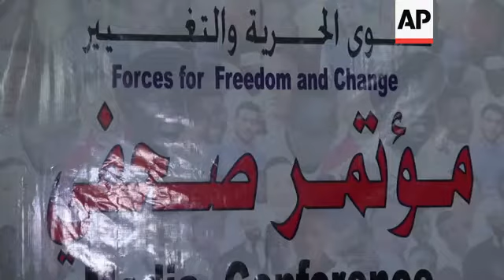Sudan protesters' coalition gives details on deal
(5 Jul 2019) Sudan's ruling military council and its pro-democracy movement both welcomed a new power-sharing agreement reached Friday, raising hopes that the deal would end a three-month political crisis that has paralysed the country and led to scores of deaths following a violent crackdown on peaceful protesters by authorities.
News of the deal, which one analyst said followed regional and international pressure on both sides, touched off street celebrations in the capital of Khartoum with hundreds dancing and waving Sudan's flag as drivers honked their horns.
A spokesman for the Forces for the Declaration of Freedom and Change (FDFC), a coalition which represents protesters, outlined details of the agreement at a news conference in Khartoum.
The crisis has gripped Sudan ever since the military ousted longtime autocrat Omar el-Bashir in April.
The sides agreed to form a joint military and civilian sovereign council to lead the country during a transition period of three years and three months, said a statement by the Sudanese Professionals' Association, which has spearheaded the protests.
The joint council had been a sticking point in the negotiations.
The council will include five civilians representing the protest movement and five military members.
An 11th seat will go to a civilian chosen by both sides.
A military member will preside over the council for the first 21 months, followed by a civilian member after that, according to the statement.
That suggested a significant concession by pro-democracy forces, which had insisted that the sovereign council have only a civilian president.
But the deal also secured a key demand by protest leaders: that they select the members of a technocratic Cabinet to be formed independently from the generals.
The creation of a legislative council will be postponed for three months, during which time the sovereign council will make the nation's laws.